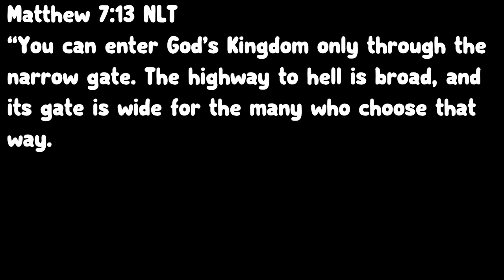CASTLE CRASHERS [Part 1]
4 YouTubers take on the journey of rescuing our princesses in castle crashers!